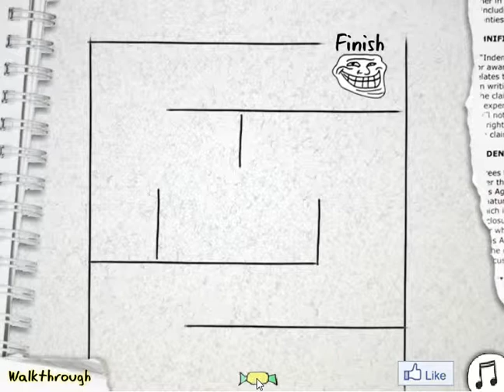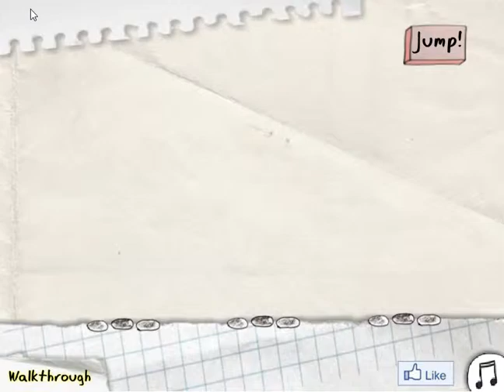Trollface Quest - Completed In 5:30! // GilluxOfficial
Trollface Quest 1
ONEEEEEEEEEEE!
Amazing! Completed in 5:30!